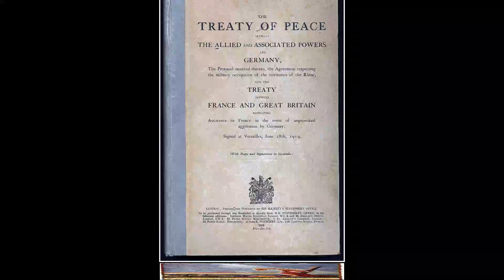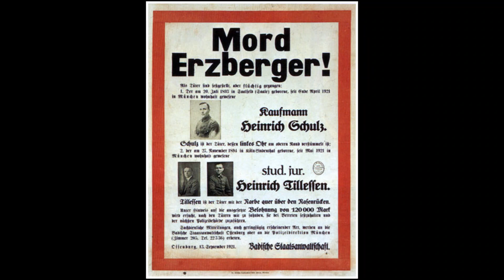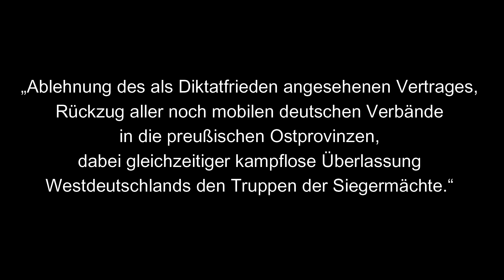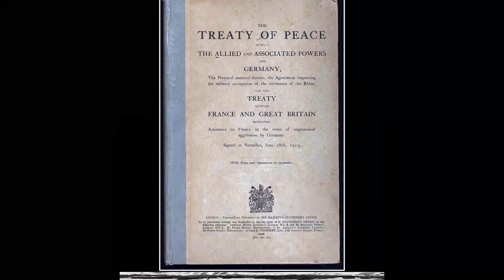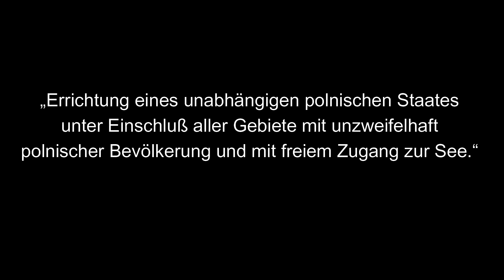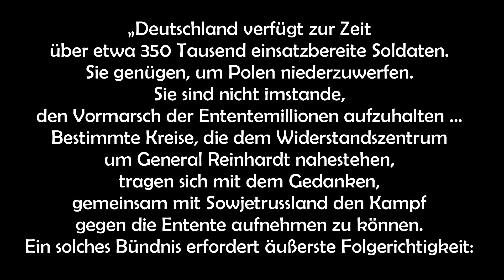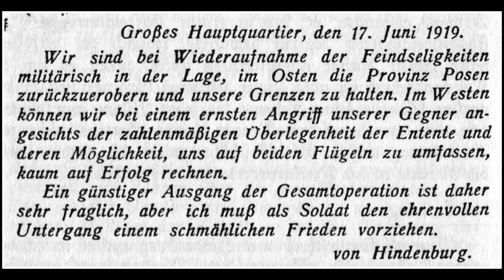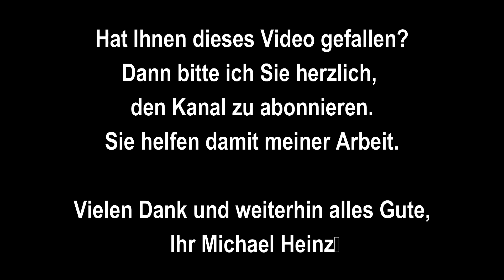1919: Mit Sowjetrussland gegen Versailles?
In den 58 Tagen, nach der Überreichung des Entwurfes des Versailler Vertrages an die deutsche Kommission bis zur Unterzeichnung am 28. Juni 1919, gab es sowohl bei der politischen, besonders aber bei der militärischen Führung des Deutschen Reiches die Erwägung, den in seiner verletzenden Form und als im hohen Maße ungerecht empfundenen Vertrag nicht zu unterzeichnen und notfalls den bewaffneten Kampf sowohl im Osten gegen Polen, als auch im Westen gegen die Ententemächte wieder aufzunehmen. Eine revolutionäre Gruppe von Generalen, Offizieren aus Reichswehr und Freikorps, hatte Sowjetrussland als Alliierten auserkoren, mit dem sie gemeinsam den Kampf wieder aufnehmen wollte, wenn nötig auch unter roten Fahnen. Bekanntlich ist dieser Plan ja nicht zur Ausführung gekommen, aber er fand eine höchst überraschende Fortsetzung.